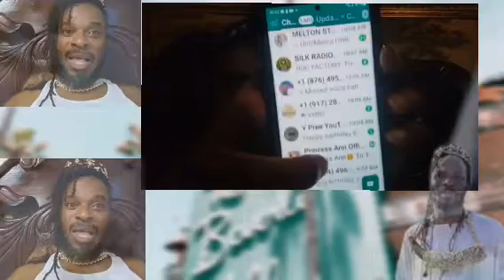La Lewis Celebrates Earth Strong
7 star la lewis celebrate his earth strong